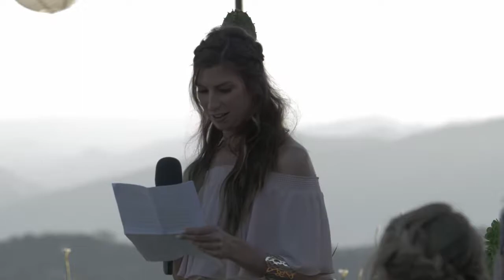Bridesmaids Speech's @ Sarah & Anthony's Wedding